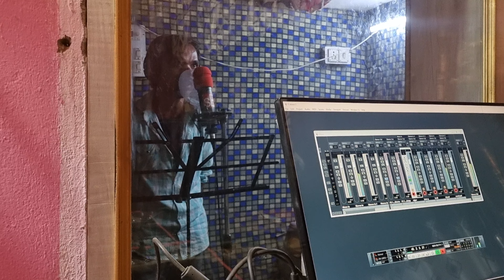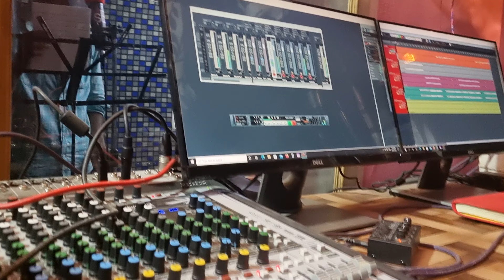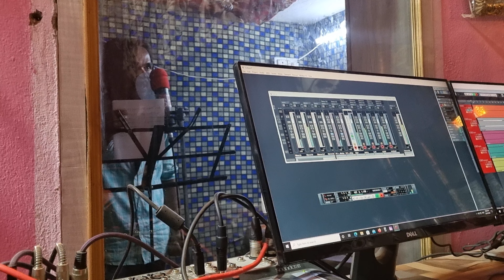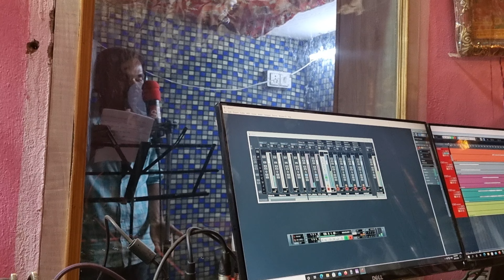सिंगरों की दौड़ में एक नाम इस सिंगर का भी आता है 👍 बहुत दर्द भरी आवाज है 👌 सिंगर कम्पोटर टॉक्सपुरा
Live Recoding

Golu Rawal Music